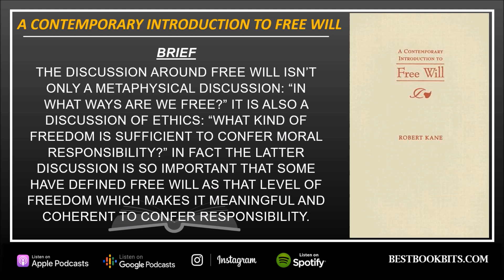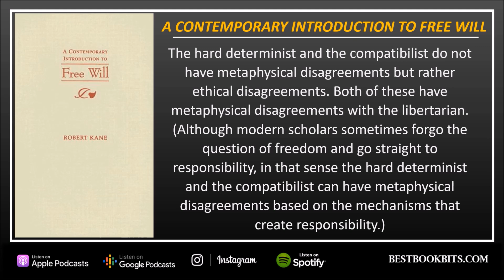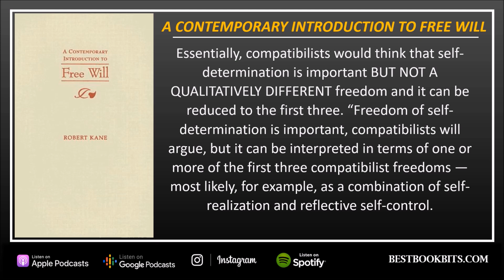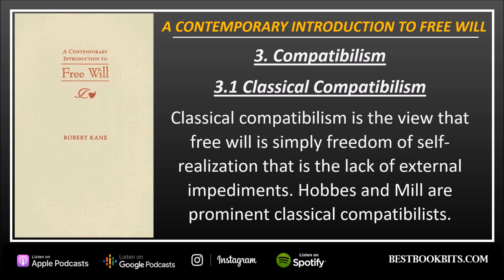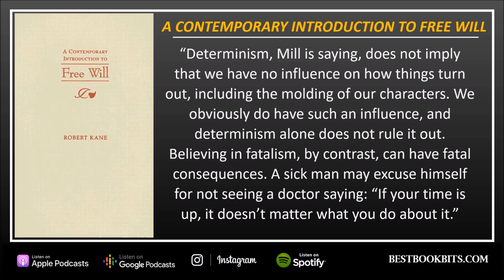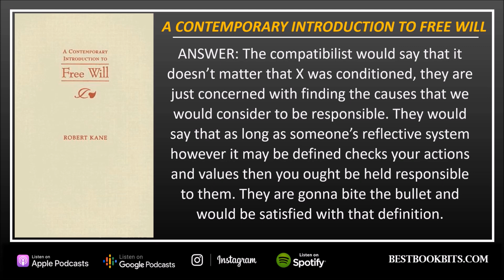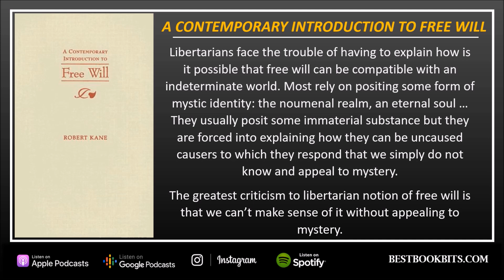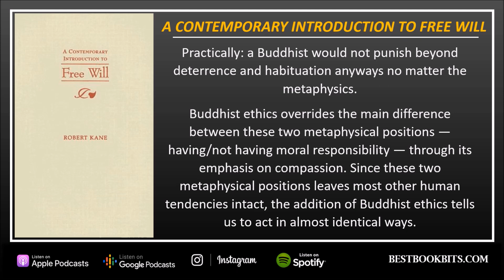A Contemporary Introduction to Free Will | Robert Kane | Book Summary